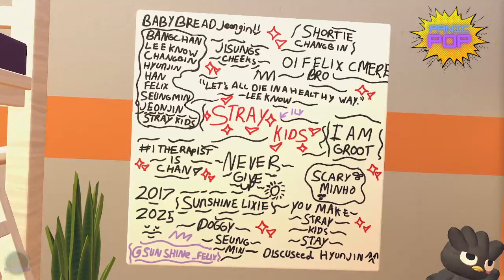Let's beat Robotron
As we continue our quest for the item of the week, we must first take care of some business!